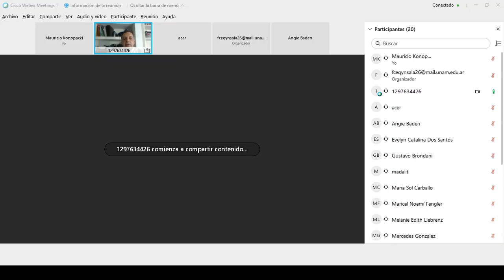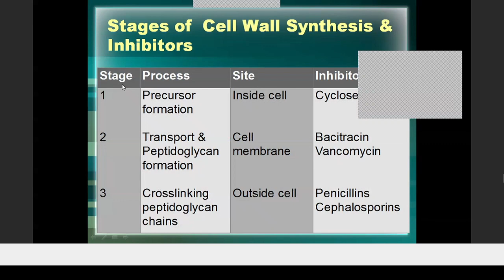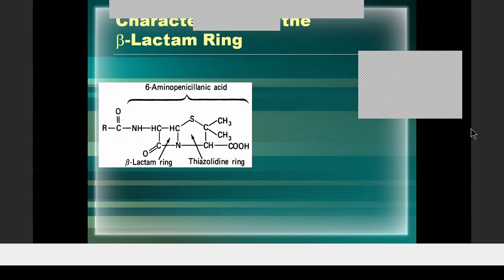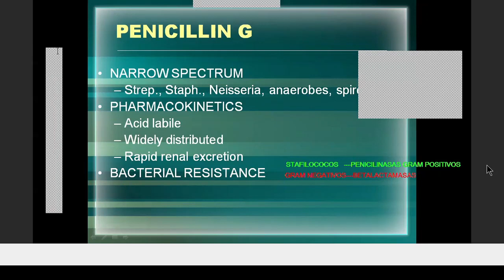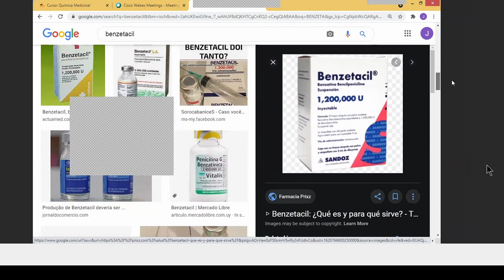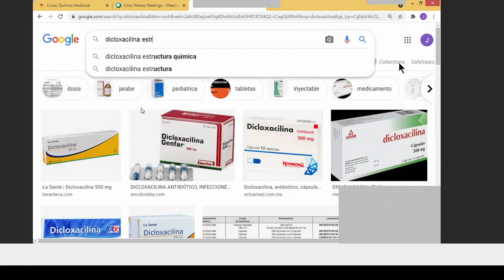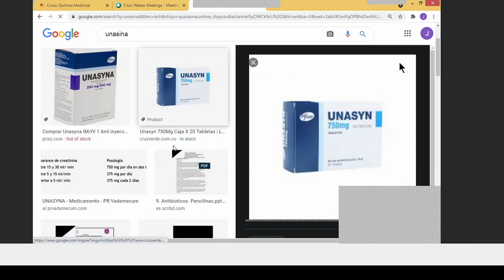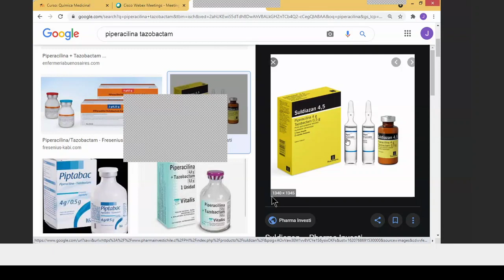10 - Qca. Medicinal - 10/5/2021